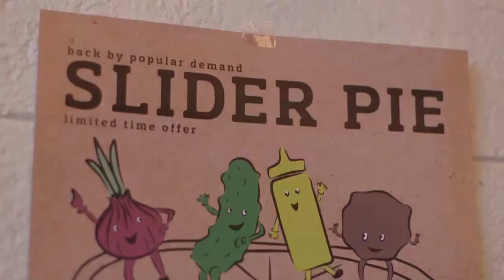Your Pie April Craft Series Release Party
We're bringing back an old favorite and celebrating something new for our Latest Craft Series Release! Introducing our take on the classic American cheeseburger—The Slider Pie. And be sure to leave room for dessert because our new Maple Bacon Gelato can’t beat for sweet and salty treat. Wash it down with a cold one from our featured brewery of the month, Sweetwater Brewing Company. We can’t wait to hear what you think!